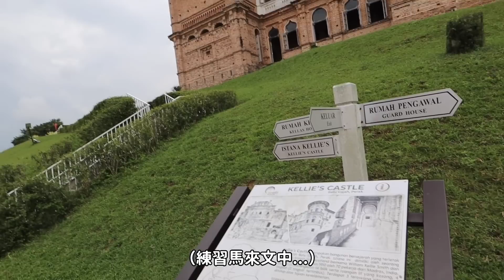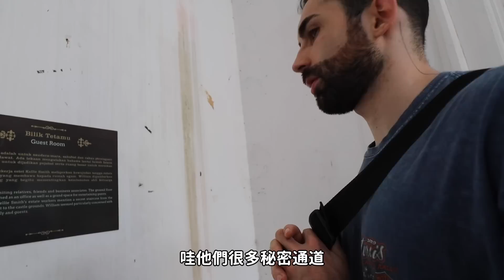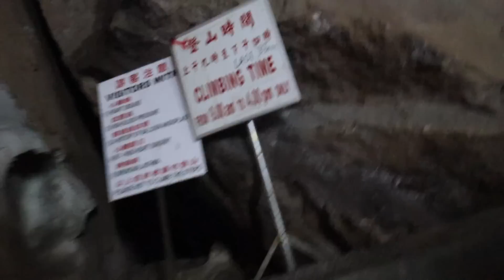🇫🇷外國男友🇲🇾大馬怡保港點初體驗! 被阿姨們包圍感到神奇驚艷😳吃過最好吃港點在🇲🇾馬來西亞怡保！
我有外國男友蹭請不要嫉妒，當事人讓我拍讓我蹭讓我利用，
他沒說什麼，到底是關你們什麼事？
不喜歡的慢走不送！不稀罕你們的觀看$/留言！